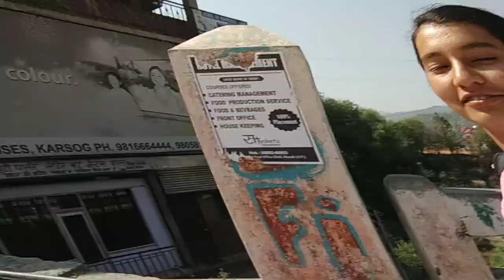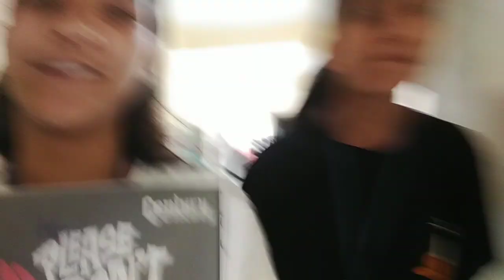College mai sitting plan dekhne ke liye etni bheed 🥺